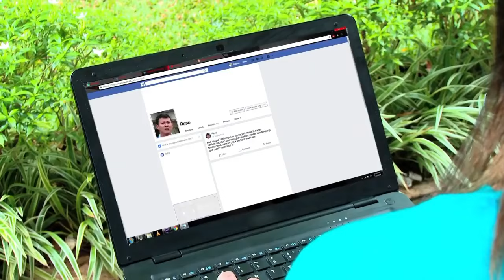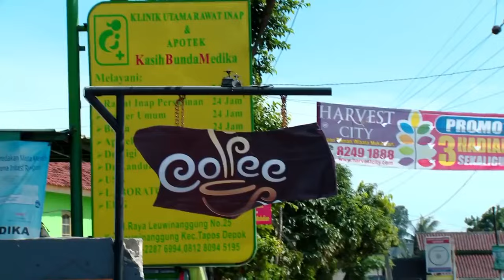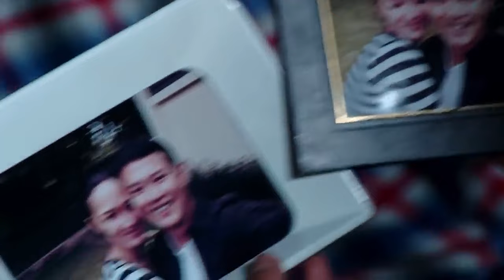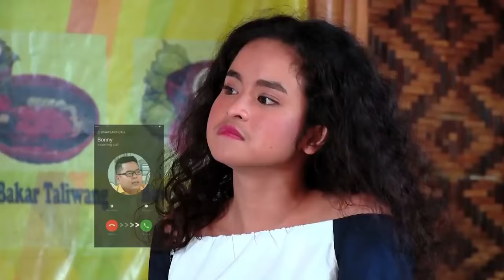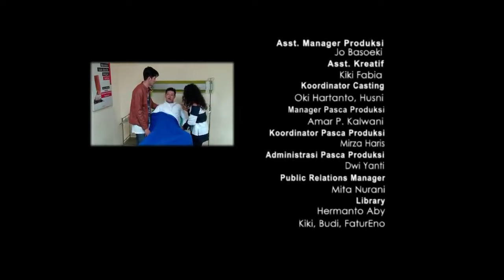Film Cowokku Pelor Nempel Molor